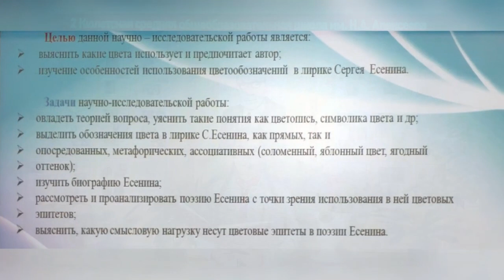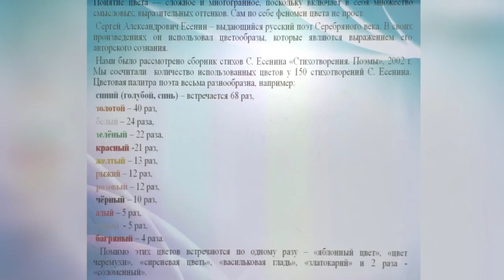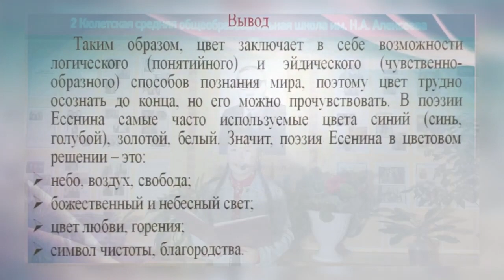Васильева Влада - Филология - Русская филология /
Тема: Символика цвета в содержательной структуре поэтического текста (по материалам стихотворений Сергея Есенина)

Руководитель: Степанова Александра Владимировна, учитель русского языка и литературы

Муниципальное бюджетное общеобразовательное учреждение "2 Кюлетская средняя общеобразовательная школа имени Н.А. Алексеева"